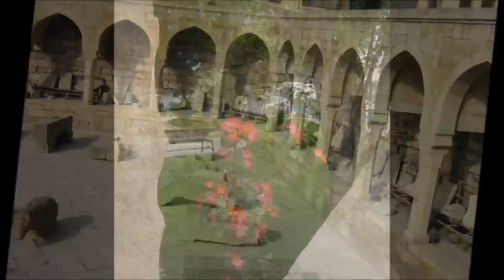Hassan Anami & Narmina Efendiyeva - Sarı gəlin-Azerbaijani folk song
Toronto, June 25, 2011